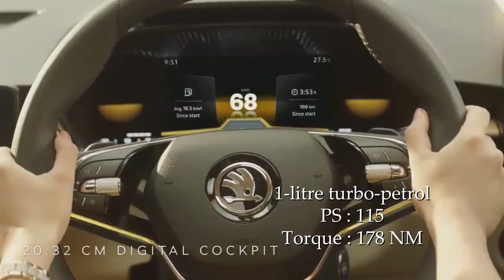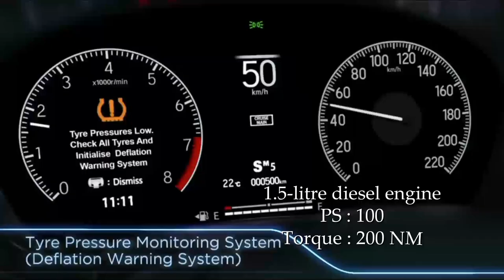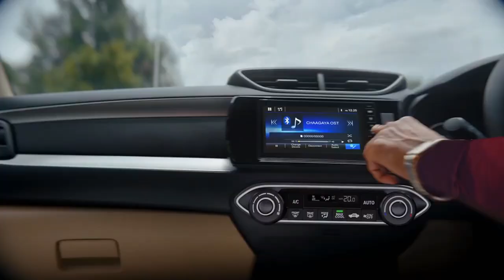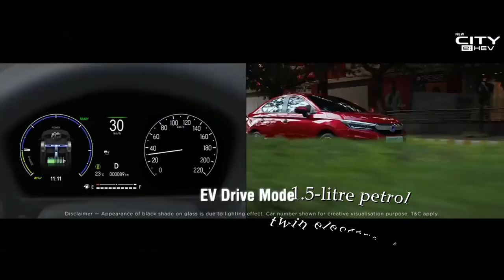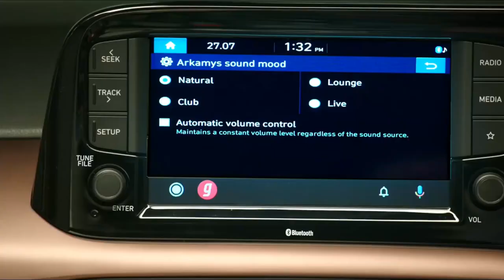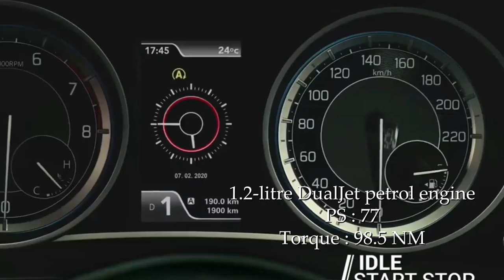भारत में High माइलेज वाली सेडान गाड़ी | Highest Mileage Sedan Cars In India 2022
भारत में High माइलेज वाली सेडान गाड़ी |
Highest Mileage Sedan Cars In India 2022

Best Mileage Sedan Cars

Virtus
Slavia
Ciaz
Honda City
Amaze
Verna
Tigor
City Hybrid
Aura
Dzire